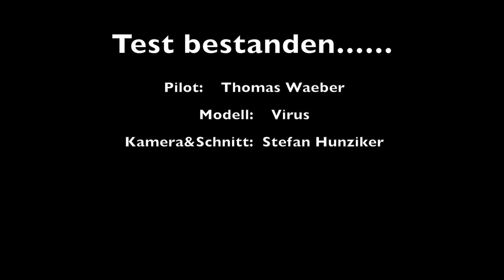Langsamflugtest eines Aerosport Becker Virus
Unfreiwilliger Test des Abreissverhaltens...